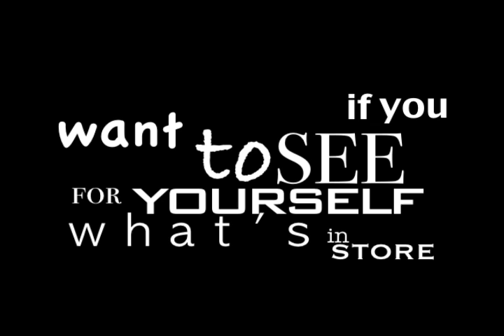SOAR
My first attempt at typography, set to a quick poem I wrote about SVSU. Made within the Apple Suite (FCP, Motion, Soundtrack Pro).